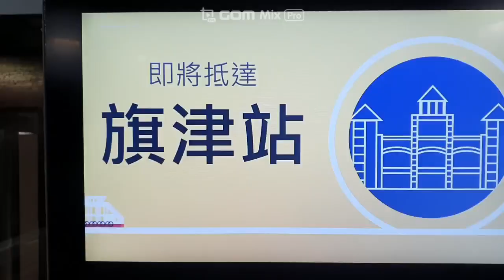MAR/19/2024 : 대만 한 달 Taiwan 1 month #1